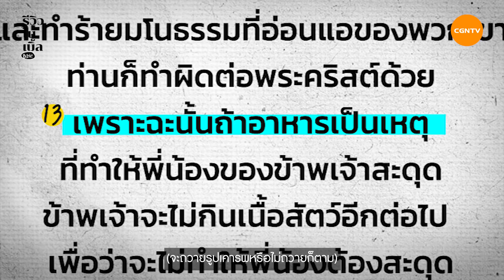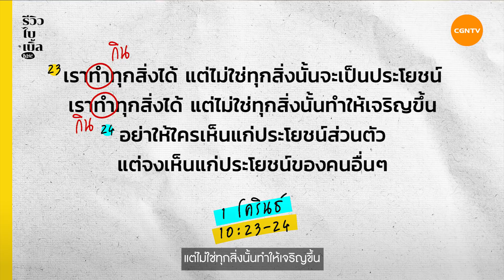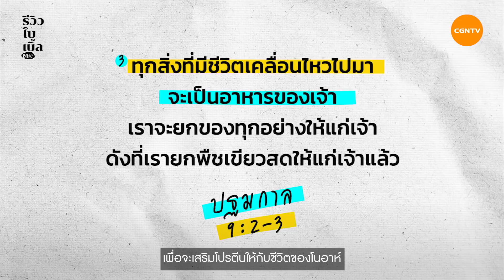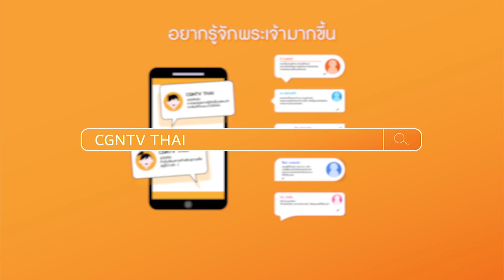คริสเตียนกินเจได้ไหม? I รีวิวไบเบิ้ล Ep.25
เตรียมตัวเข้าสู่เทศกาล กินเจ 🏮🏮 🎐
ก่อนที่เราจะเตรียมล้างท้องต้อนรับเทศกาลกินเจนี้
พี่น้องสงสัยกันไหมว่า 'คริสเตียนกินเจได้รึเปล่า?'
กินแล้วผิดหลักพระคัมภีร์ไหม หรือ ถ้ากินได้ต้องกินด้วยท่าทีแบบไหน?!
รีวิวไบเบิ้ลตอนนี้มีคำตอบในเรื่อง 'คริสเตียนกับการกินเจ'
นอกจากจะตอบคำถามแล้ว เราจะชวนทุกคนมาเปิดพระคัมภีร์ดูไปพร้อมกันว่ามีการพูดถึงเรื่องนี้ไว้ยังไงบ้าง..พร้อมทั้ง ตัวอย่างของคนในพระคัมภีร์มาแบ่งปันกับทุกคนอีกด้วย 🎯
ถ้าทุกคนได้รับคำตอบในเรื่องการกินเจแล้ว ก็อยากชวนทุกคนกดแชร์เพื่อเป็นพระพรกับพี่น้อง
หากมีเรืองไหนที่สงสัย อยากให้รีวิว มาคอมเมนต์บอกเราที่ใต้โพสได้เลย 🤓